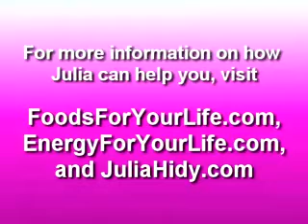Recipes to Boost Your Energy!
Julia Hidy, author of Energy For Your Life: The Essential Guide, recovered from chronic fatigue and wants to help you solve your own energy problem. for more information.